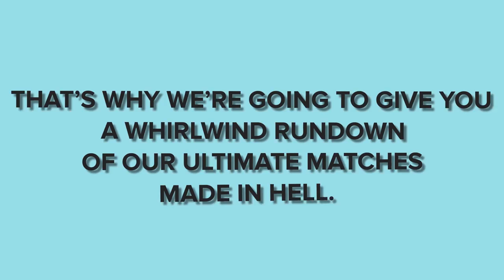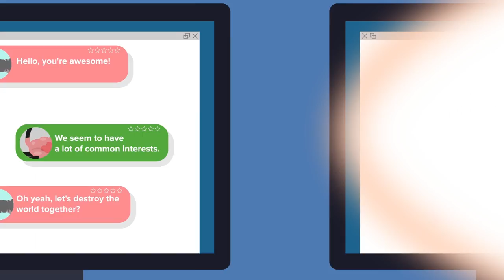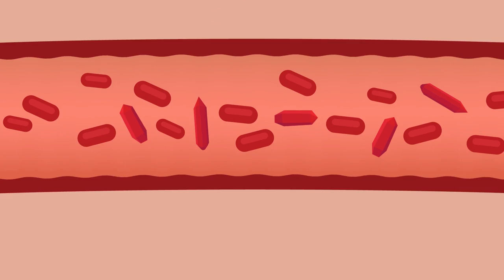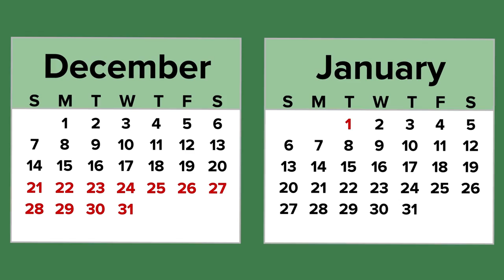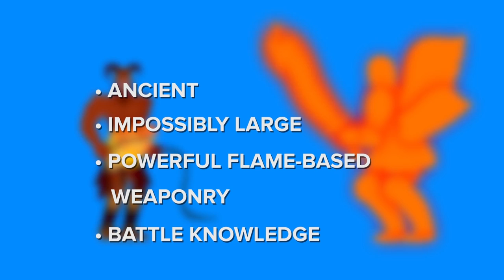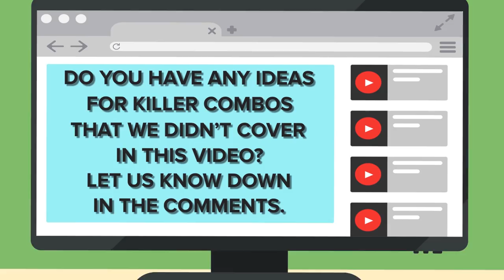What if SCP-096 Wore SCP-035? (SCP Deadliest Combinations)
We explore and explain how deadly some of the SCP Foundation's anomalies would be if teamed up and paired with other anomalies. These are true matches made in Hell!